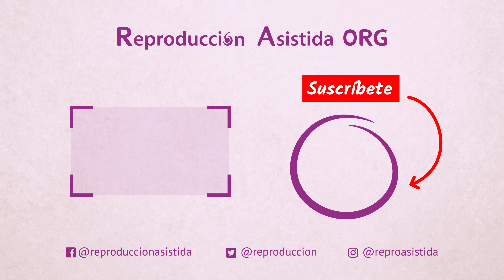¿Una regla con coágulos afecta para conseguir el embarazo?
🔎 Si deseas obtener más información sobre el tema, puedes visitar el siguiente enlace